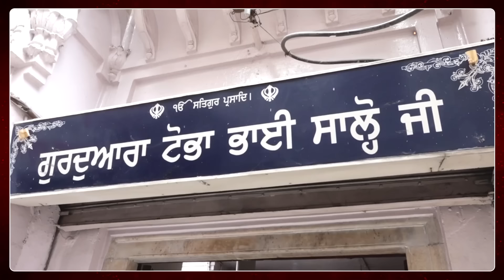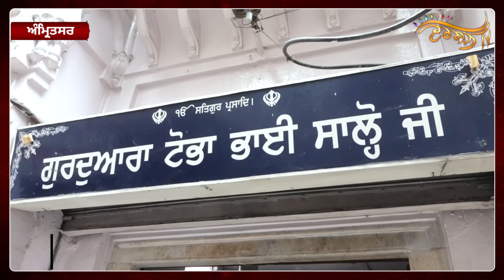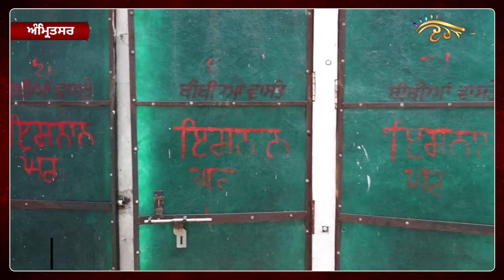ਗੁਰਦੁਆਰਾ ਸਾਹਿਬ ‘ਚ ਅਮਰੀਕਾ ਤੋਂ ਲੋਕ ਆਉਂਦੇ ਪਾਥੀਆਂ ਚੜ੍ਹਾਉਣ